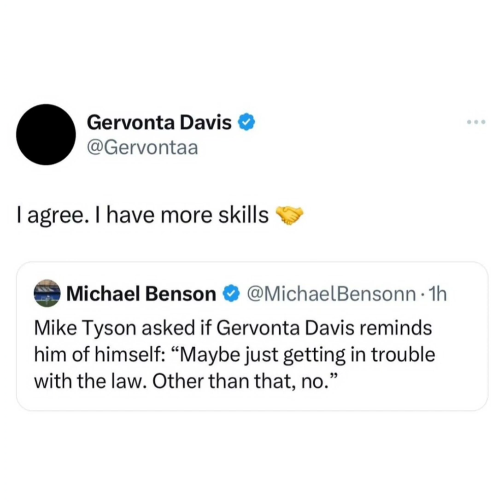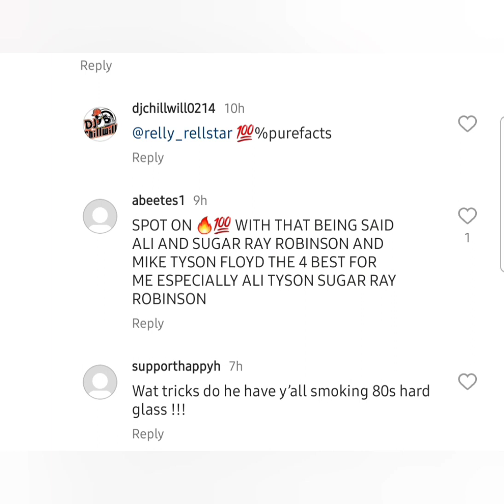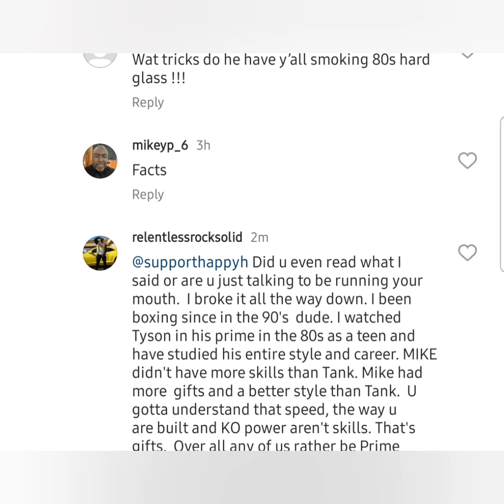Gervonta Tank Davis vs Iron Mike Tyson